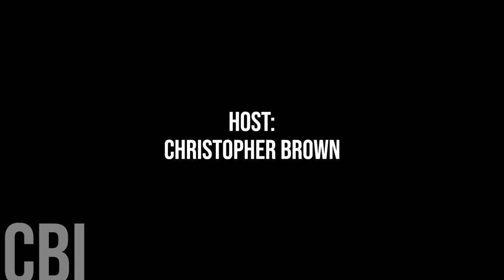763. St. John's Deputy Mayor Sheilagh O'Leary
Today, we're honoured to speak with St. John's Deputy Mayor Sheilagh O'Leary.